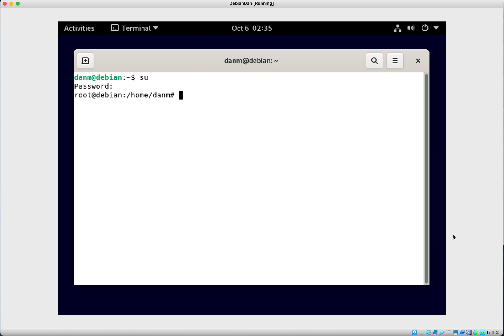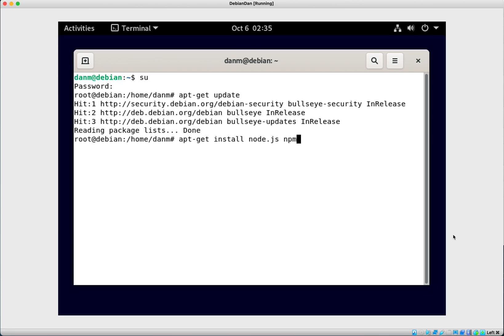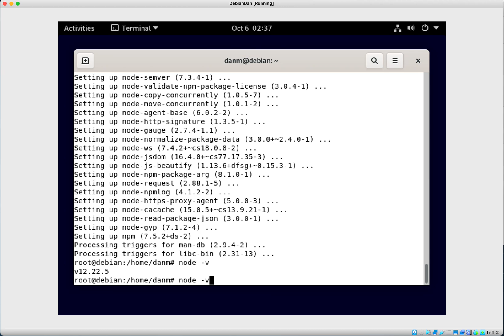How to install Node.js on Debian 10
This is probably going to be the shortest video I'll do, apt-get install node.js npm and that's it, then verify the install doing node -v and boom. Installed.